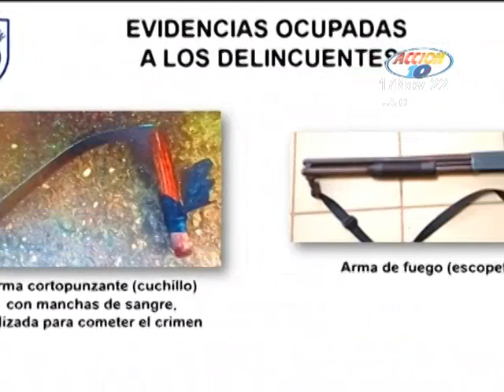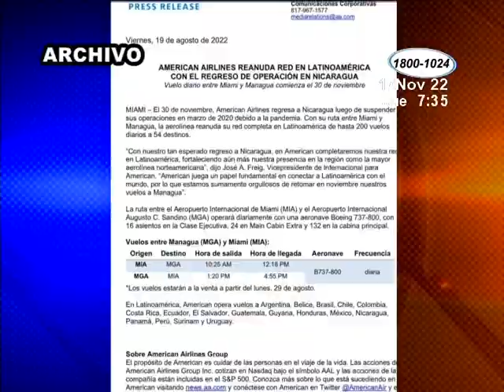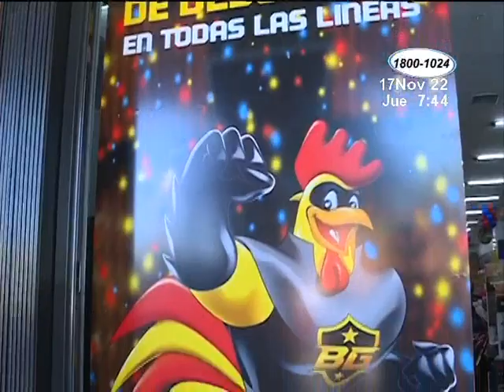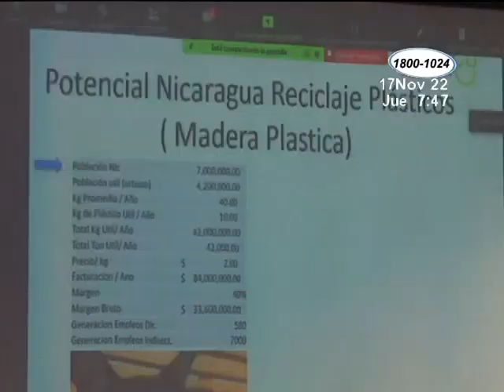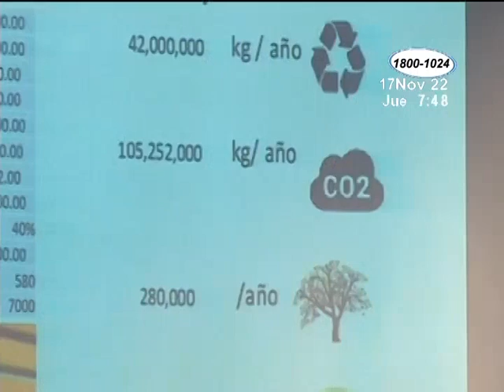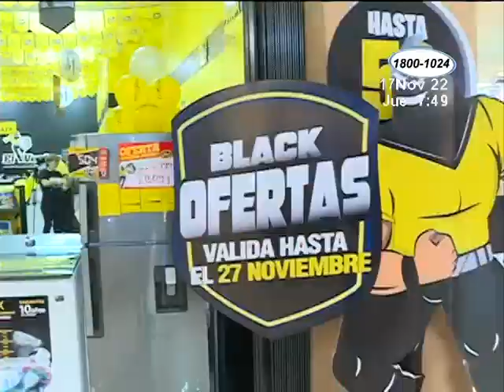Acción 10 Estelar: Programa del 17 de noviembre del 2022